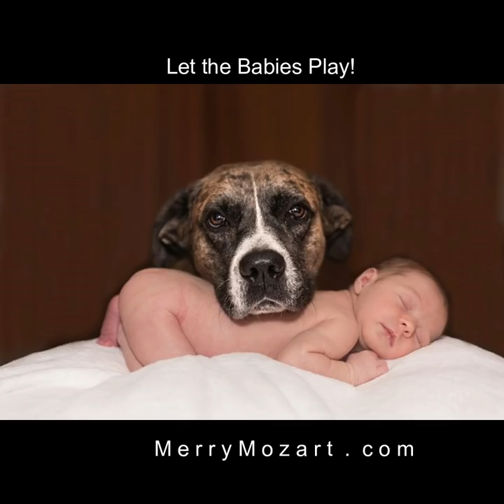Babies love to sway gently with the music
Find a comfortable position to hold your baby, sitting or standing, or supported by pillows, then gently rock them with the music. A special bonding time. This video features an arrangement of "I wish you a sun" / "Vir jou wens ek 'n son" , by Laurika Rauch, and also an arrangement of "Jy naby my" / "You near me"  by Danie Niehaus, as well as an arrangement of Nancy Faber's "Firefly".
At Merry Mozart Music we teach early childhood music. An immersive experience with age-appropriate instruments and live music in every class. Please also see our website for online classes starting soon.